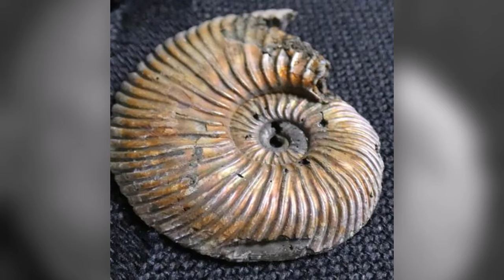Ammonite Fossils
Ammonites are an extinct variety of marine animal that are admired for their ability to evolve throughout history. They are a variety of chambered nautilus, and are thought to have lived within a few hundred feet of ancient shorelines.